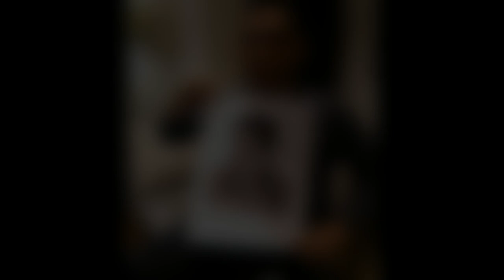REALISTIC PENCIL DRAWING OF MS DHONI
video link :
other accounts